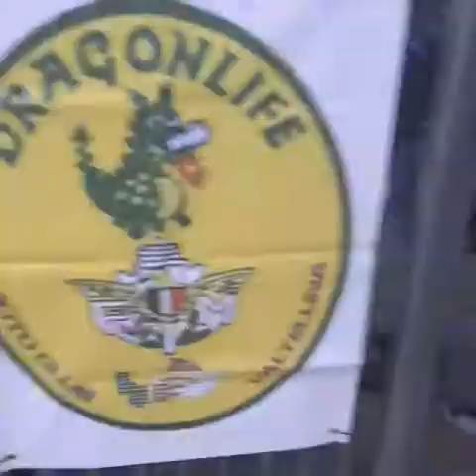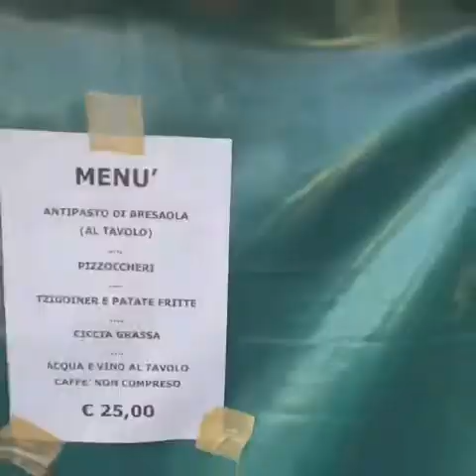MotoClubTPL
Tresivio aprile 2018